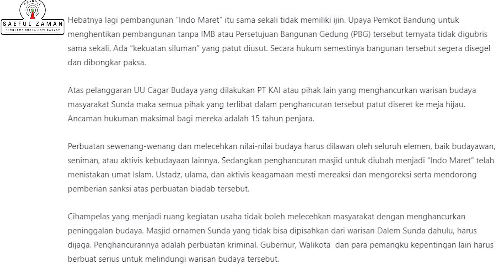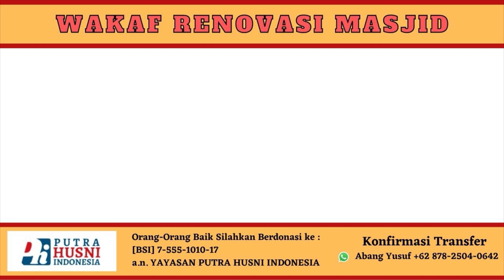Masjid DIHANCURKAN ?? Diganti Indo Maret ??? PT. KAI vs Pemkot Bandung | Ini Sih Penistaan !!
"Masjid DIHANCURKAN???"
Arogansi PT. KAI tanpa Tedeng Aling-aling

PT. KAI vs Pemkot Bandung

Masjid Cagar Budaya Dihancurkan, Budayawan sekaligus ULAMA Harus ikut BERGERAK !!!